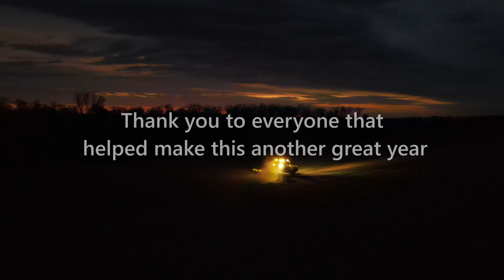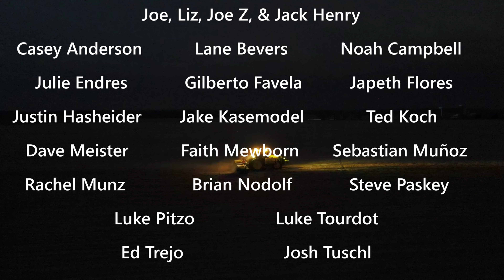2022 Growing Season Recap | Henry Farms LLC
Located 20 miles north of Madison in Dane, Wisconsin, Henry Farms LLC has been raising high quality seed corn since 1946 (for three generations) as well as heirloom red corn, wheat and rye since 2008 for their premium bourbon, J Henry & Sons.

Seed corn production is the crossing of two parent plants; a 'female' & 'male' that will create seeds carrying genetics from both parents which will then be used for field corn production the following year.

 Two different corn planters are used in the process, a female planter (a slightly modified corn planter) and  a custom built male row planter. The male's are planted every fifth row so one row of male will pollinate four rows of female. The males are also planted at two different times to help elongate the pollination window.

Detasseling is the process of removing the pollen producing flower (Tassel) of the 'female' plant so the the pollen of the 'male' plant can pollinate the females. Both machine and manual detasselers are used in the process. First a 'cutter' will go through the field and trim the plants to make them more uniform for the 'puller' which will then pull the tassel out of the plant a day or two after it was cut. A crew a workers will then go through the field and pull what tassels were missed by the machines (machines will on average pull 70-90% of tassels). After pollination is complete, the male plants are then destroyed so as to not interfere during harvest.

A specially designed seed corn picker is used for harvesting the corn. After it is picked, the corn is then gone through the processing plant where any trash and husks on the ears are removed. Sorters then discard any 'off type' ears and make sure the ears are husk free before it is put in a dryer where it is dried over a couple of days. After it is dried, the corn is then shelled, cleaned, and put into storage until it is ready to be cleaned, graded, treated, and bagged to be used for field corn production the following year.

With the Henry's history of raising seed corn, they are also able to utilize their facilities and equipment to harvest and  process the high quality grain used in their bourbon.

MUSIC
You Can't Stop  Me - RocknStock
Out Muddin' - MILANO
Drive Like Crazy - Evert Z
Can't Stop Me (Instrumental) - Bamtone

EQUIPMENT
John Deere 1720 corn planter
Custom Built Male Planter
McFarlane Incite
FAST 9613 Sprayer
Hagie 204 Detassler
Hagie 204SP Detassler
Oxbo 8430 corn picker
Oxbo 51030 corn head
Oxbo 1514 Dump cart

0:00 Intro
0:14 Tillage
0:31 Female Planting
1:27 Male Planting
1:54 Side Dressing
2:15 Spraying
2:36 Wheat/Rye Harvest
3:06 Irrigation
3:29 Detassling
4:25 Seed Corn Harvest
4:59 Harvest Plant/Processing
5:22 Bourbon Corn Harvest
5:56 Recap
6:55 The Henry Team Members